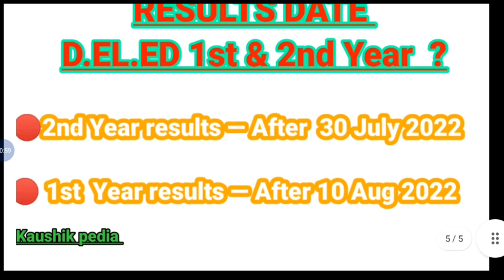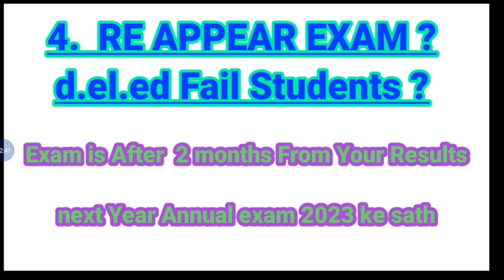D.EL.ED 1st & 2nd year result annual examination 2022date announced || Scert delhi diet results